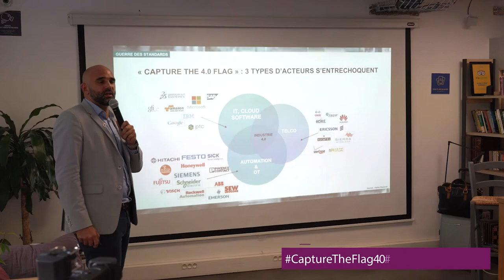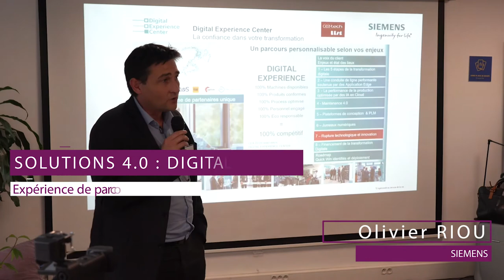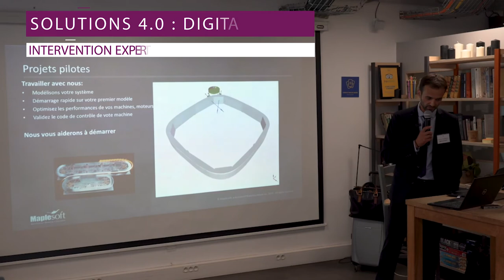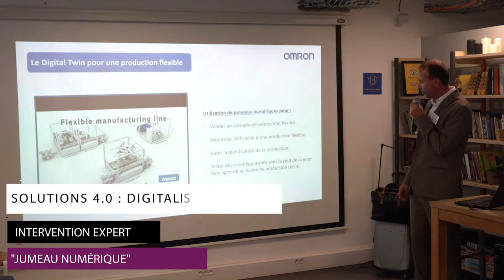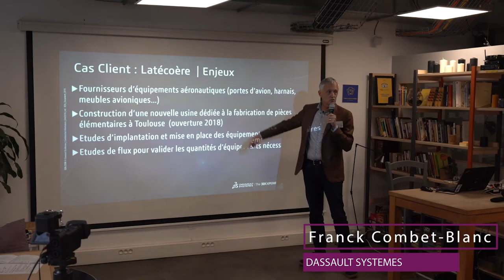GEPPIA - club ingénérie du futur -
GEPPIA - club ingénierie du futur

► Envie de travailler avec moi sur votre chaîne Youtube ou publier une vidéo en partenariat ?